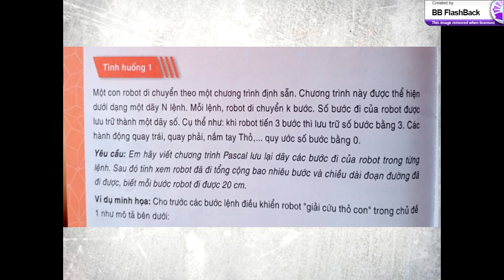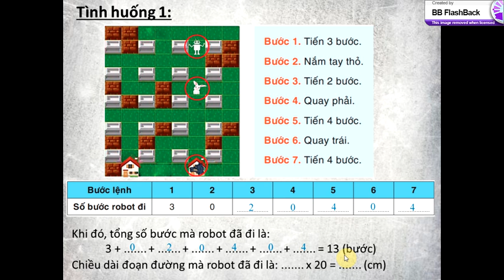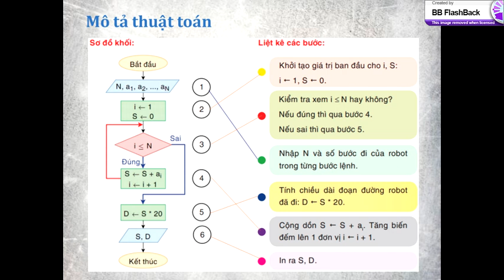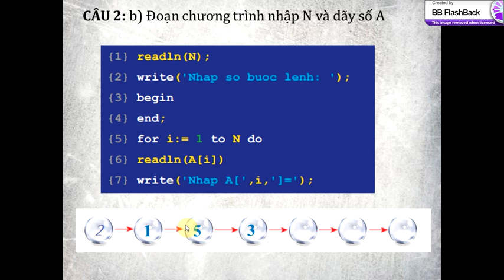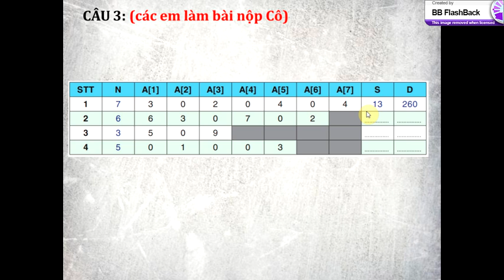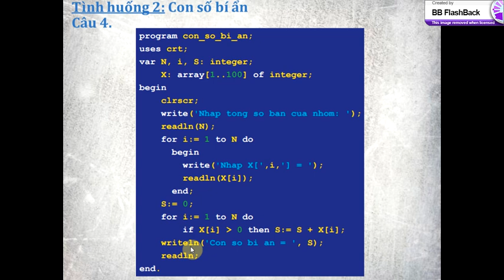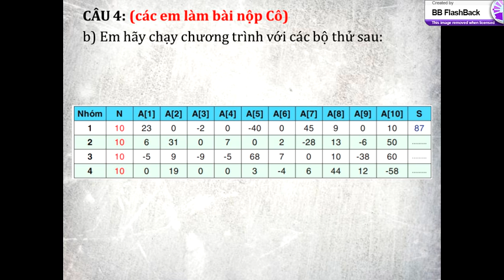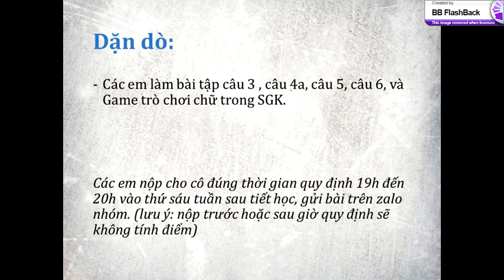Tin học 8_BT thực hành 5: Sử dụng dãy số